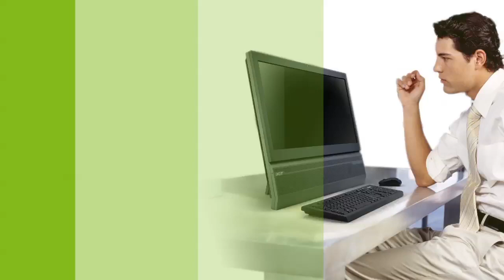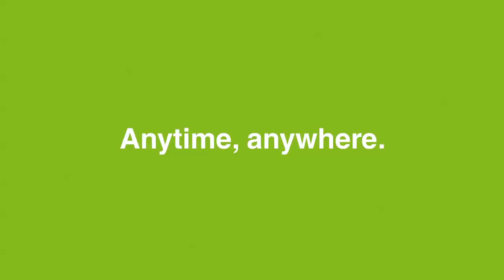My digital life, anytime, anywhere with Acer Cloud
AcerCloud is your personal cloud. It shares your music, photos, videos and documents on your PC with all your devices. If your PC is in sleep mode, no worries, AcerCloud wakes it up for you. AcerCloud also pushes photos taken on your phone or tablet to all your other devices. To top it off, AcerCloud is free for all your Android devices with every new Acer PC.